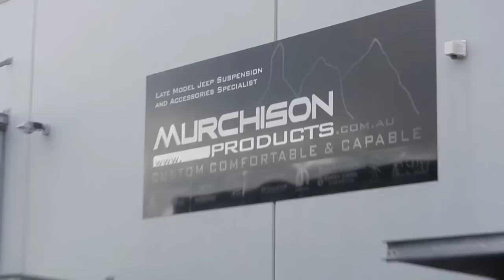Jeeps at Land Cruiser Park - Trailer